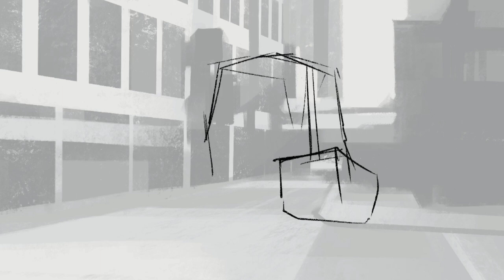How to Paint on Procreate | Concept Art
A concept art made based on the opening scene of The Dark Knight made on Procreate